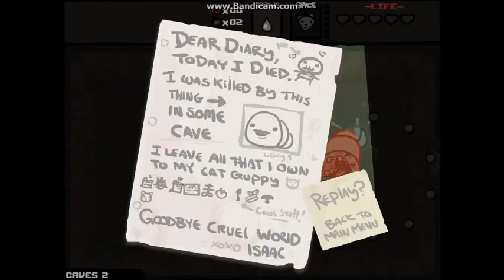Binding of Isaac part. 1